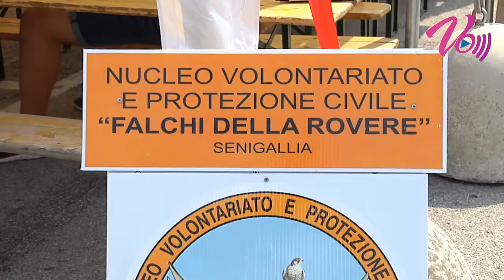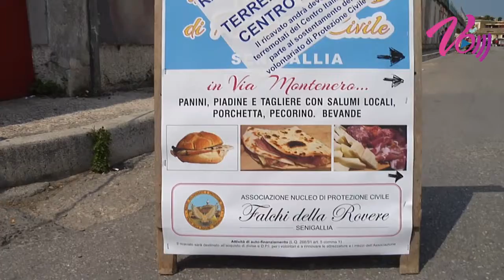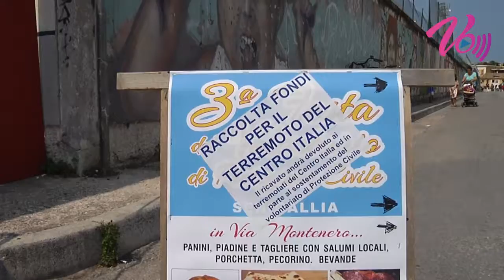Notizie Senigallia WebTv del 30 08 2016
I titoli dell'edizione odierna: intensificati i controlli dei Carabinieri nel fine settimana, successo per la cena della solidarietà, spettacolo musicale al Villino di trecastelli.